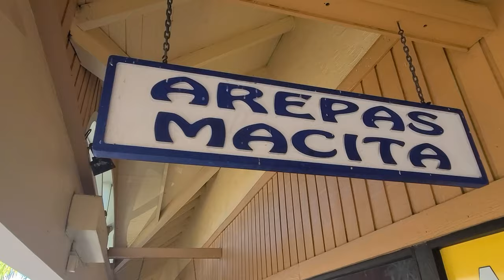GIANT Freshwater Fish Double Up | Monster Mike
DM Bryan @bryantheceo on Instagram